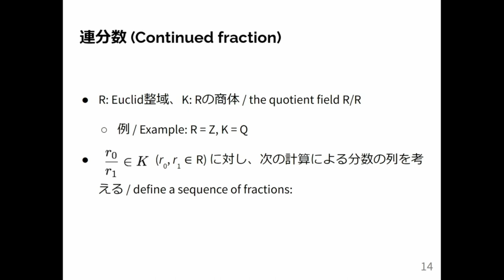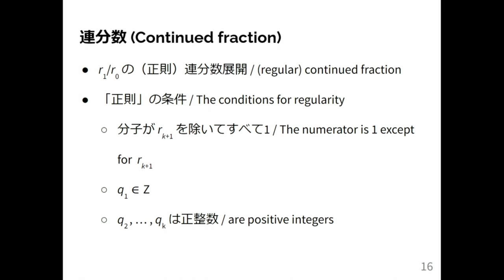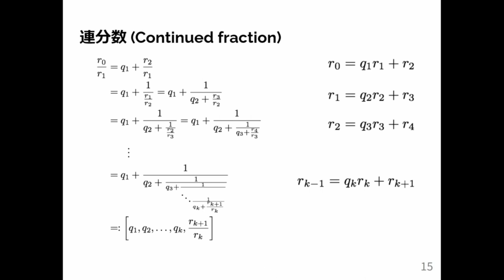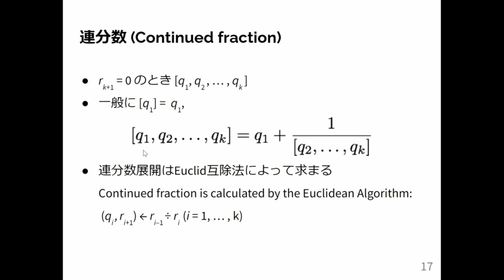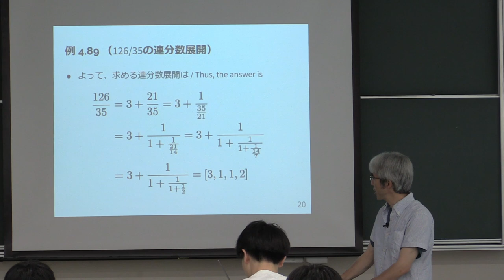計算機数学 I 2024 (9-2) 有理数の連分数展開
有理数の連分数展開．